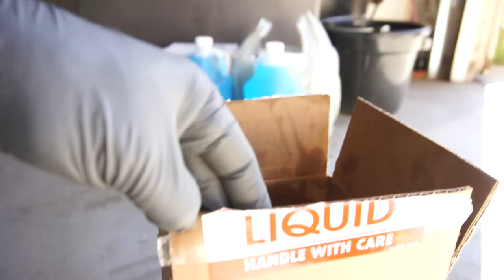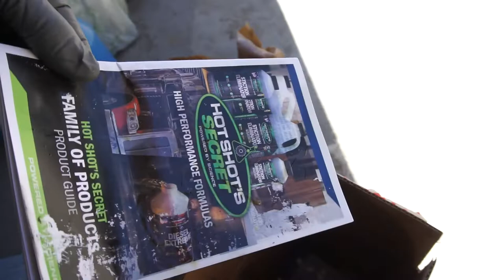Stay Home. Hotshotsecret EDT Fail. But They're Taking Care Of Me.